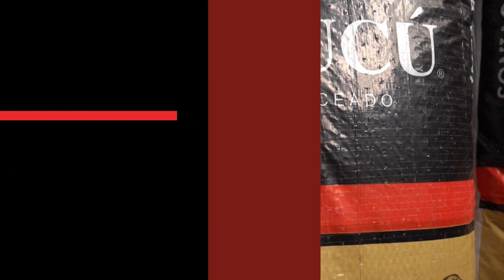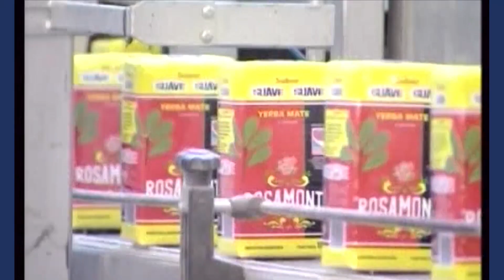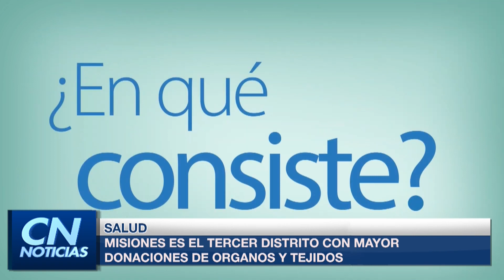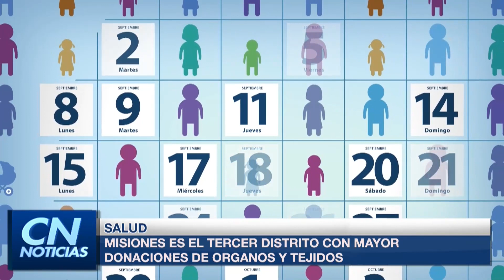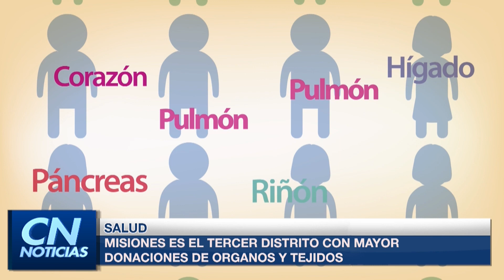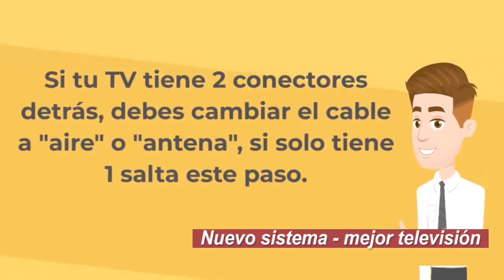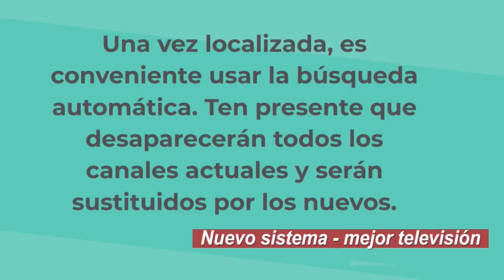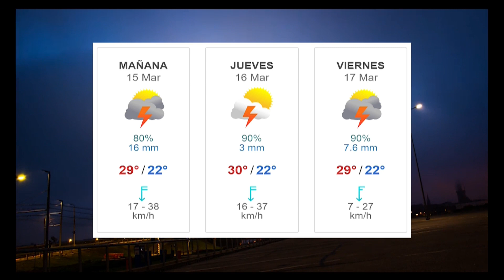Cable Norte Noticias - Programa del Dia Martes 14-03-2023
Hola compartimos con ustedes nuestro Noticiero, que sale en vivo por las pantallas de CABLE NORTE TELEVISION de lunes a viernes de 20hs a 21hs.
Con mucha información del ámbito local (Apóstoles) y temas relacionados a la provincia de Misiones.
Lo podes escuchar en vivo en simultaneo por la 90.7 FM NORTE y en internet